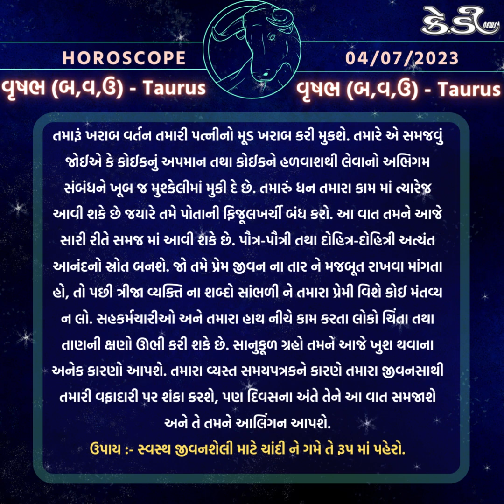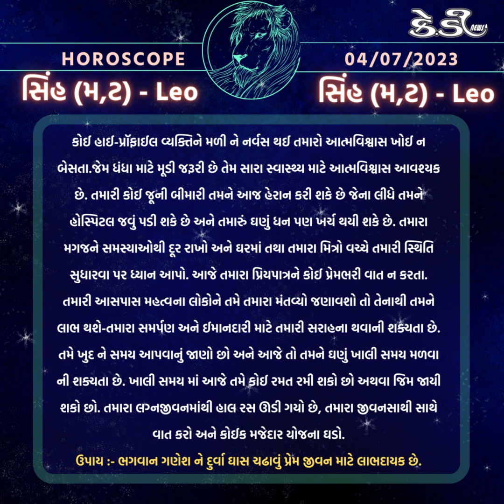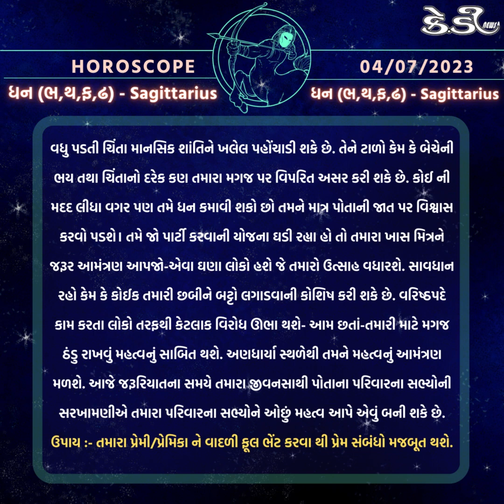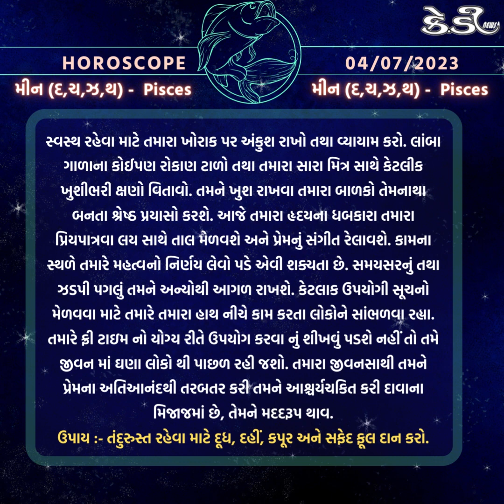રાશિ ભવિષ્ય, જાણો તમારો આજનો દિવસ